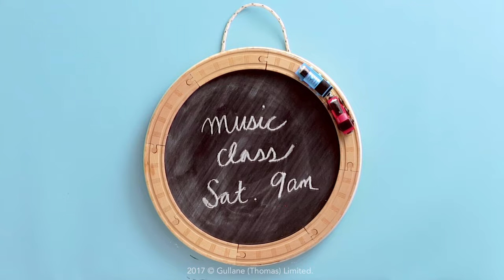Train Chalkboard DIY! | Thomas & Friends Crafts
Learn how to make a DIY chalkboard inspired by Thomas & Friends characters!

About Thomas & Friends Crafts:
Bring Thomas & Friends™ to life with these DIY crafts. Learn how to make a mountain tunne, room decorations, play dough, and more!